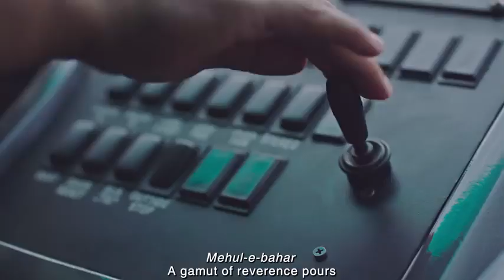Qatra qatra naiki